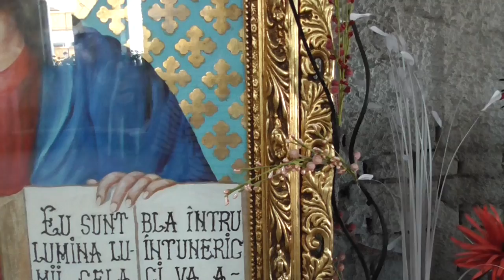In vizita la unica biserica din statiunille Neptun si Olimp